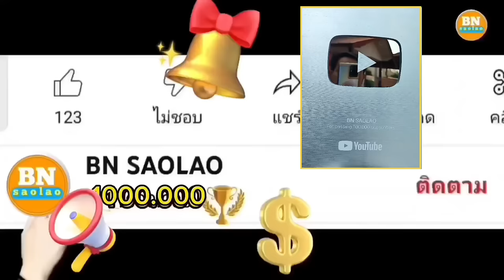ep825 ไม่น่าเชื่อว่าจะเกิดปะทะเดือดกับพ่อบุญไทยหัวหน้าคนป่า ตองเหลือง คนป่า ຄົນປ່າ